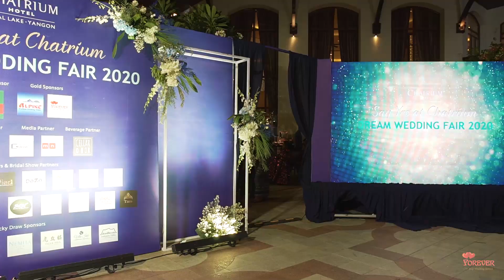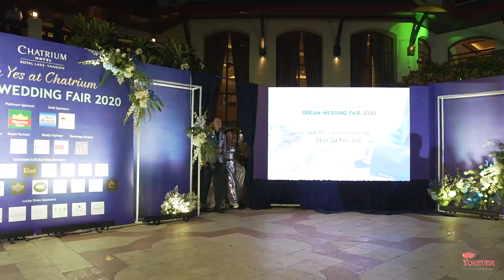Nansu Yati Soe Myanmar Pyi Gyi Hte mhar @ Chatrium Hotel wedding Fair 2020